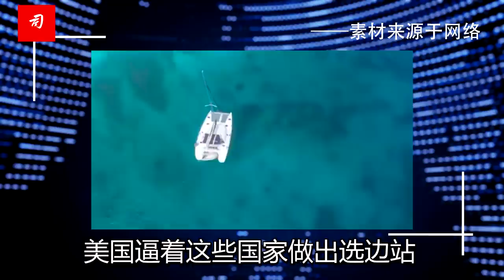司马南：美国知华众学者表示“对中一味示强，损及美国利益”！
认为美国对华政策太过敌对的学者主要是担心，美国过度聚焦于竞争，尤其是在台湾等中国核心利益问题上采取冒进行动，可能导致大国冲突，甚至战争。
前美国驻华大使、威尔逊中心杰出研究员芮效俭(J.Stapleton Roy)表示，亚洲国家希望美国继续在西太平洋扮演主要角色，在安全和经济上制衡中国。
美国太过专注于安全，而在经济方面提供得太少。美国对中国行为的过度反应模糊了“过分自信的中国行为”与“中国认为美国威胁核心利益而做出反应”之间的区别。【ZZH】